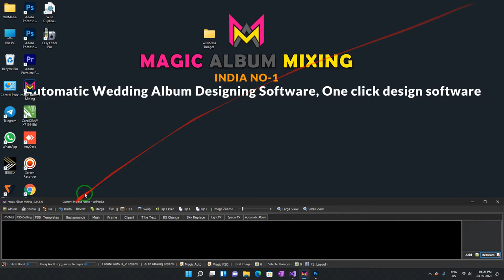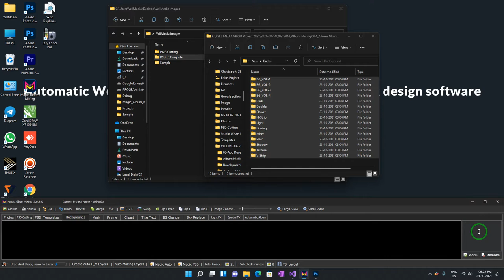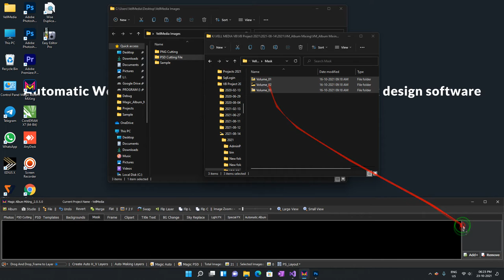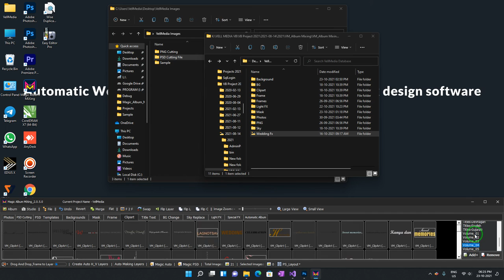How to create wedding album design Photoshop